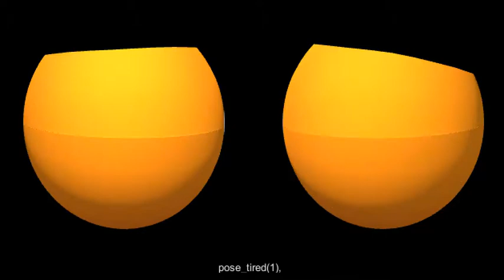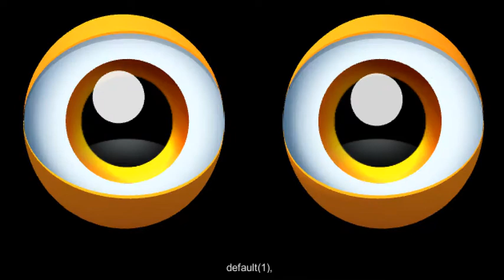ShapeRobotics FABLE Eyes - animations and expressions test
Procedural eye-system test, made for Shape Robotics' FABLE robots